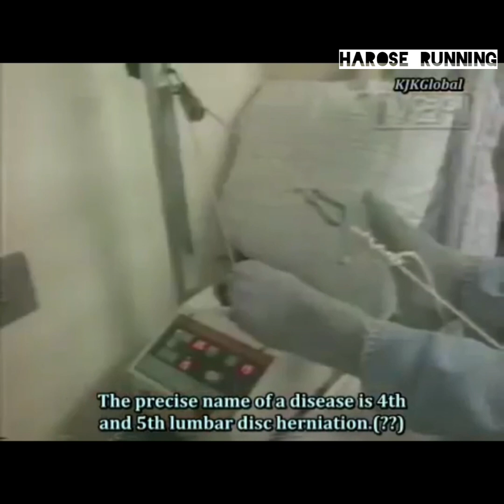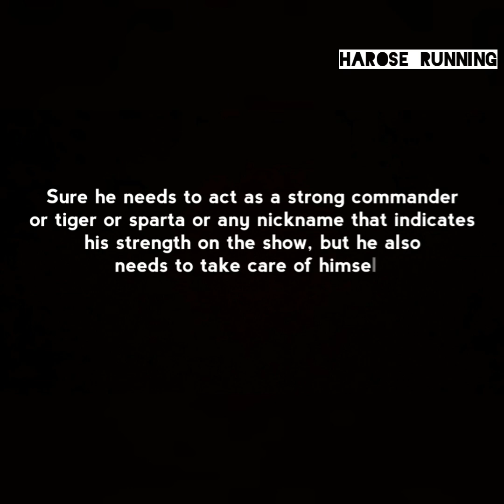Kim Jong Kook's Injuries Are Getting Worse After Joined Running Man For 10 Years...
- Song on video: "Leon on me" - 10cm